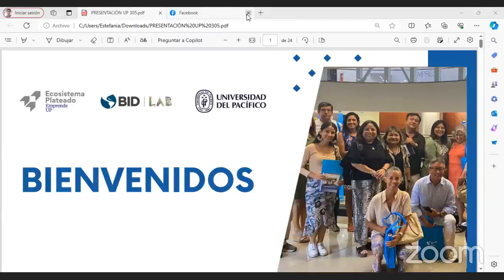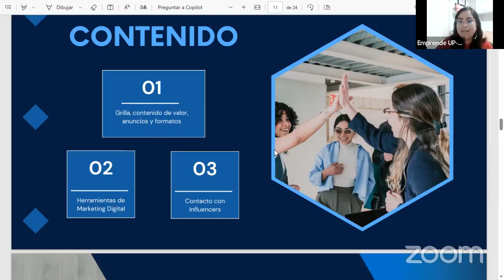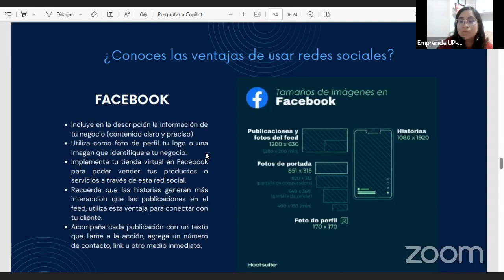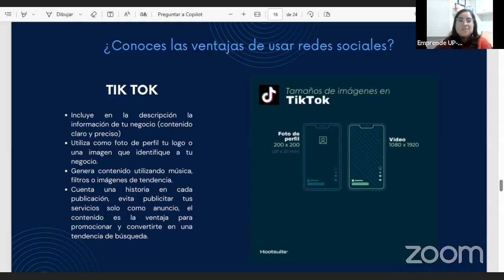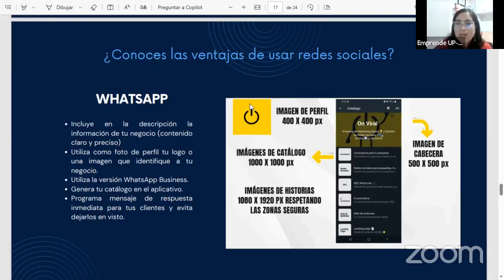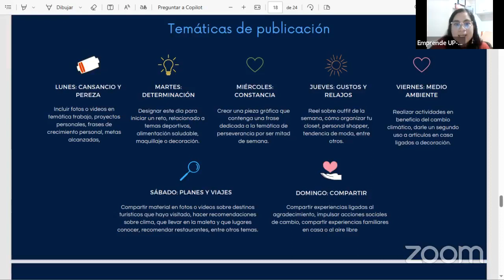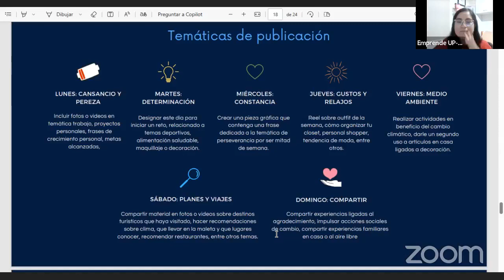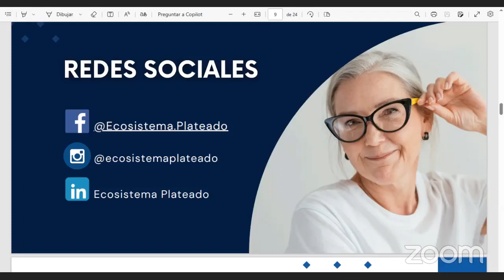WEBINAR "3 estrategias en redes sociales que incrementan tus ganancias al 50%"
Este webinar logrará desarrollar 3 estrategias digitales aplicadas en la gestión de las redes sociales del emprendedor, desde cómo utilizar eficazmente las herramientas de marketing digital para promocionar sus negocios en línea, la creación de contenido de valor para su cliente ideal, la implementación de estrategias SEO hasta cómo contactar con un influencer para trabajar de manera orgánica.
Facilitadora: Estefania Cabrera M.